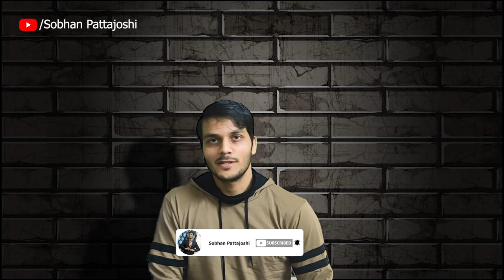Giveaway | 1st Giveaway On My Channel | Coupon Codes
GEARS USED
1.Green Screen
2.Tripod Stand
4.Mobile Gadget

*TIMESPRIME APP: Get ZEE5, Storytel, cure.fit, Gaana+, Times of India and Economic Times subscriptions for free with Times Prime Membership. Join using my referral code H06VHNA1 and get flat ₹500 off! to avail now!

*PAYTM APP: Get upto Rs.50 Cashback when you pay using your Bank A/C on Paytm
1. Install and login to Paytm App (if not already done)
 2. Tap on the invite link below and link your Bank A/C on Paytm App
3. Complete 1st payment of minimum Rs.50 from your linked Bank A/C

 *TELEGRAM: I am here for the benefit of everyone

*DHANI APP: Dear Friend, with Indiabulls Dhani Personal Loans, you get money credited instantly. Please use my Dhani Club Referral Code 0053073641 to apply. This code can be used to take a Personal Loan, set-up a Dhani Credit Line or Play Dhani Game and win prizes daily. Download Dhani App

*GOOGLE PAY: Join me on Google Pay, a secure app for money transfers, bills and recharges. Enter my code Jc98M to earn ₹21 back on your first payment!

*PHONEPE: Hey, PhonePe has made payments from home easy for me. You should try it too. It’s instant & 100% Safe. You can send money, recharge, pay all your bills & do much more without stepping out.

*MAGICPIN: Get ₹ 100 instantly on downloading the magicpin app! It helps you to discover incredible offers on restaurants, beauty & fashion outlets around you! No kidding, I've already saved Rs. 6940 through magicpin. or apply my referral code: EWVO9920

*1MG APP: Save on medical expenses like me! Sign up on 1mg app with my code JGCT40 and get Rs 50 1mgCash.

*AIRTEL THANKS APP: Hey friend, sign-up on the Airtel Thanks app & earn recharge coupons worth Rs 100. Explore the app now!

*DINEOUT APP: Hey! I’ve unlocked exclusive complimentary deals at 1000+ restaurants with my Gourmet Passport membership on the Dineout app! Use my referral code & get 20% off on membership AND 200 credits when you sign up on Dineout!

*NIKI APP: Mandi Rate pe Kharide Ration keval Niki app par. MRP se 15 % kam dam, Ghar baithe Free Delivery aur cash payment bhi available. Sath hi paye ₹50 ka Discount apne pehle order pe. Sign up using my referral code sobhan2 . Link se register kare aur aj hi ration order kare.

*OLA: Join me on Ola! You'll get ₹50 off when you sign up using my code: 0W543AU.

*RAPIDO: Hey, I found a traffic hack! Don't waste time in traffic anymore,take Rapido Bike Taxi! Here, use my referral code : CGDZX7E Download the app

*UBER: I'm giving you a free ride on the Uber app (up to ₹25). To accept, use code 'shobhanp38ue' to sign up. Enjoy! Details

*GOOGLE REWARDS: Get paid for answering short surveys.